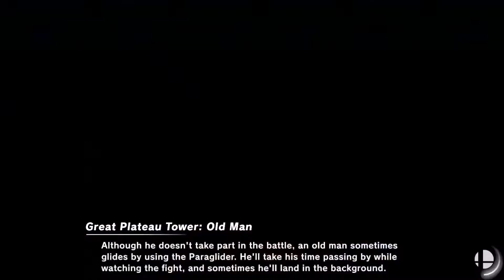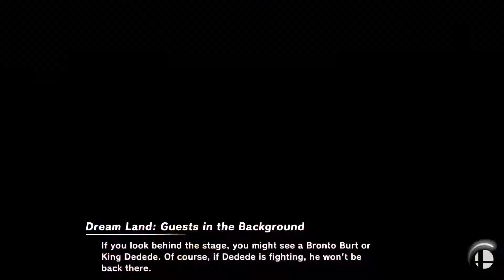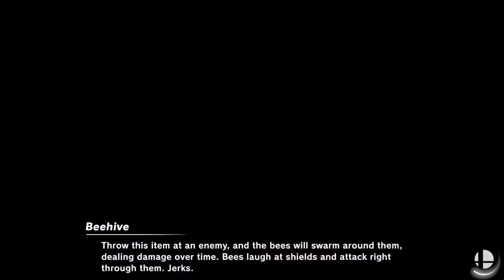Blue Team vs Green Team vs Red Team 2v2v2 pt. 3 - Smash Ultimate 11.0.1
Blue Team - DarkP0tat0, Smooth
Green Team - Lil, Rocco
Red Team - Calabrel, JD